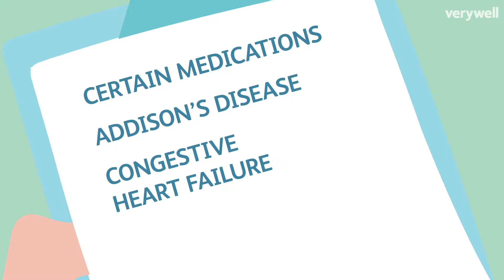Potassium Benefits, Side Effects, Dosage, and Preparation